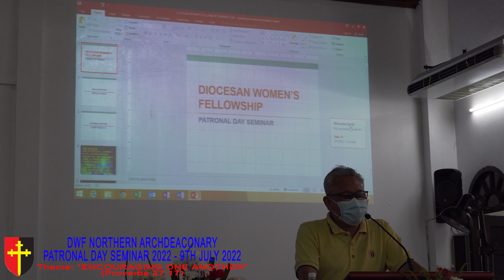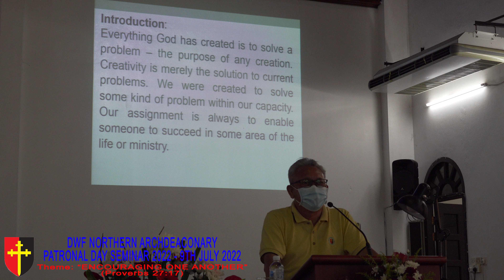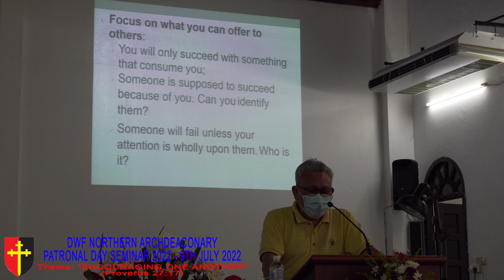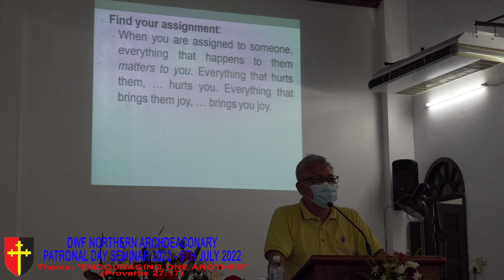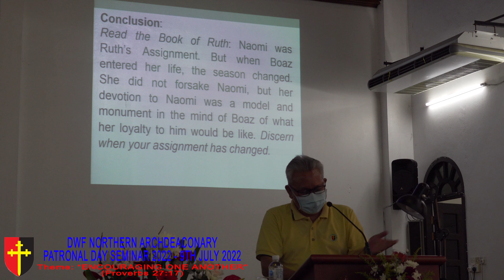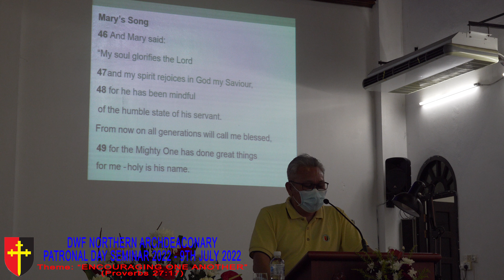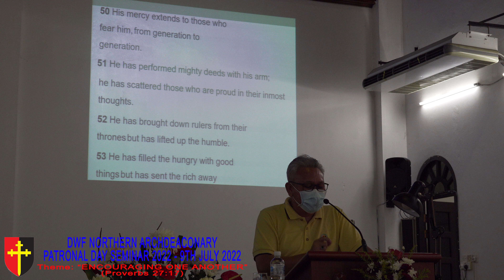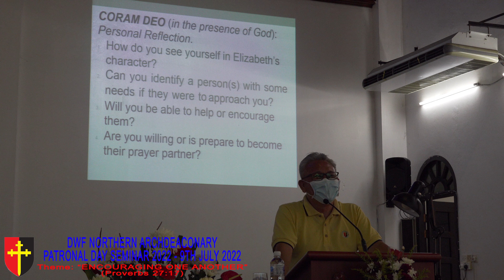DWF Northern Archdeaconry Patronal Day Seminar 2022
Held at St Thomas Bintulu on 9th July 2022